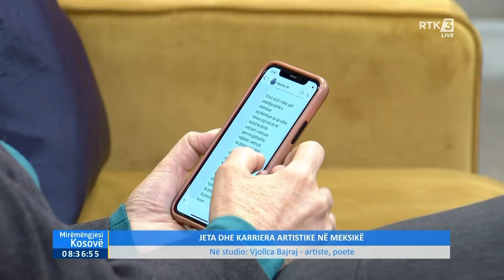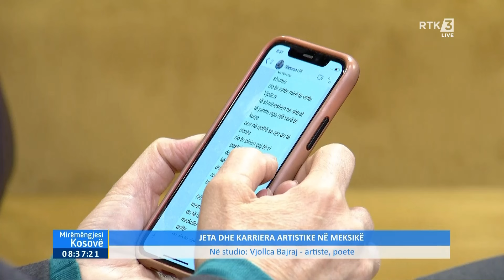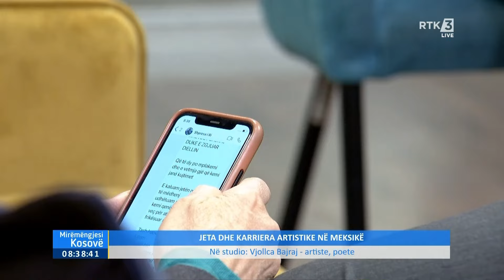Vjollca Bajraj - artiste , poete - Mirëmëngjesi Kosovë 04.03.2024